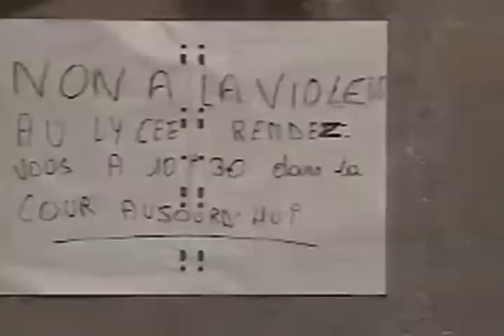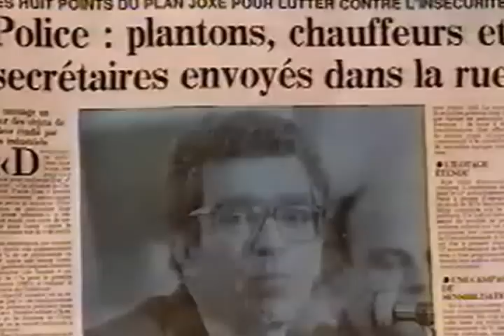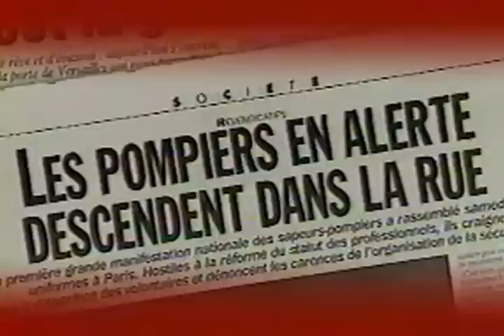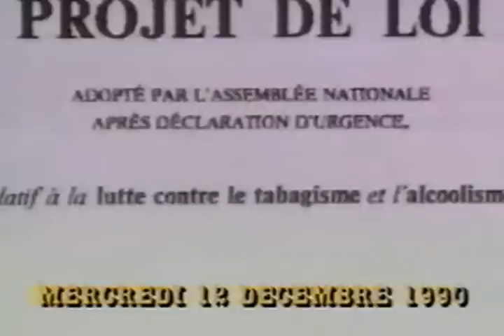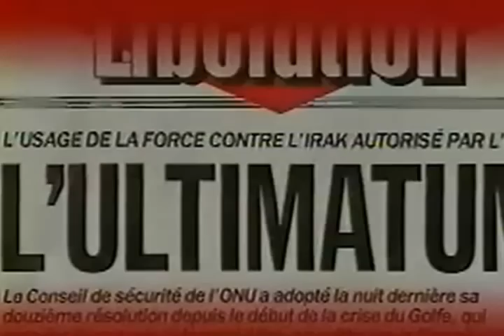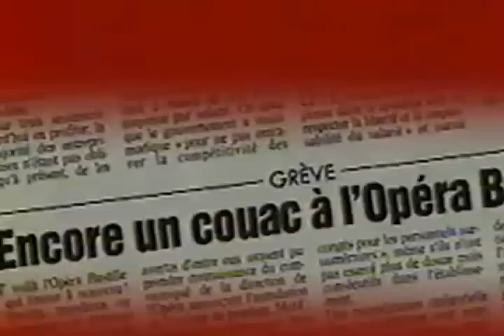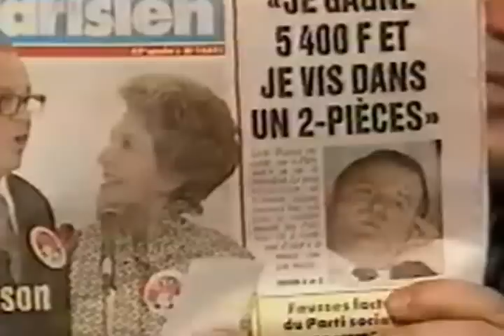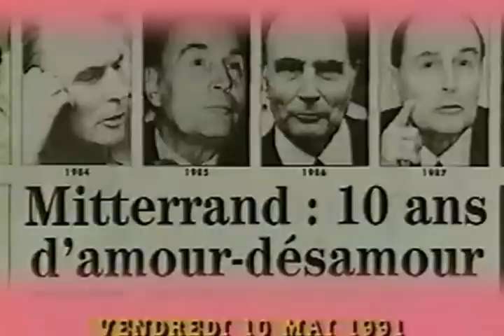Bebete Show 05 Tempete Dans Le Cresson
la vie politique avant les arenes de l'infos et les guignols de canal plus notre chaine cryptée existait alors le bebete show pale parodie du Muppet show de Jim Henson voici venir des années 80 le dieu tout puissant kermitterand(ancien president de la republique FRANCOIS MITTERAND) et ses acolytes marchy la cochonne-pencassine -rocroa-pasdequas-bernard tapie-langue de chevre (jack lang ex ministre de l'education national et de la culture) chirac j'en passe et bien d'autre

animée et doublée par jean roucas et fabrice collaro(allis le collarow show les coco girl bref dur dur ect...)et toute une foule de complices bref retrouvez la tv de votre enfance ou un souvenir un bon moment attention tout de même certaint des propos tenue par un personnage en particulier ne reflette en rien la facon de penser réel et actuel des personne existante et ayant vecu merci de prendre certaint propos avec du recul et un brin de second degrée d'humour